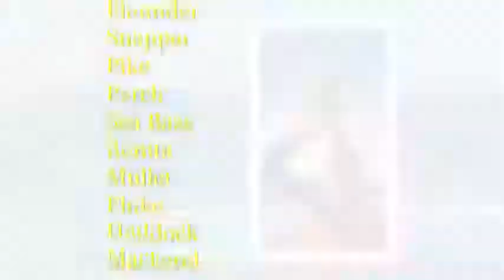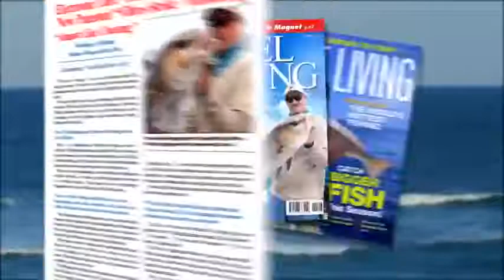Rechargeable Twitching Lure